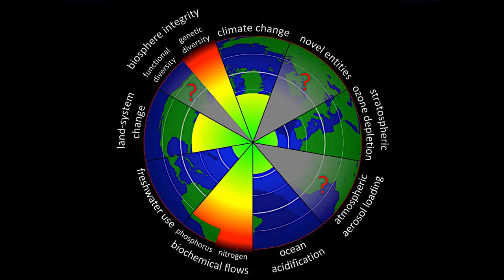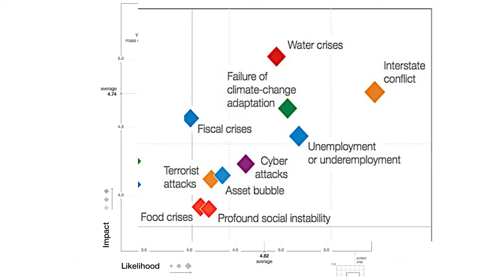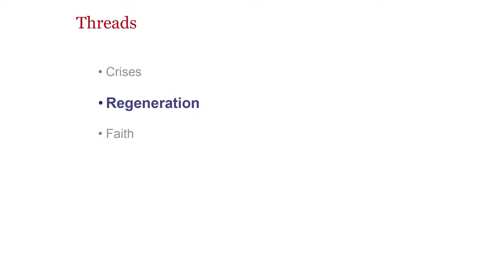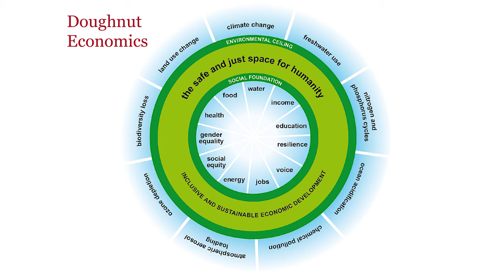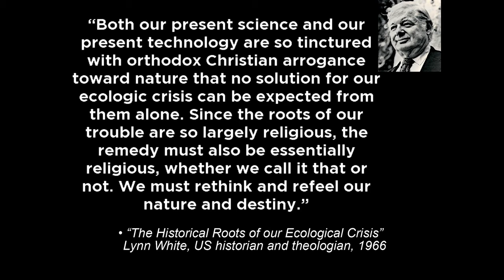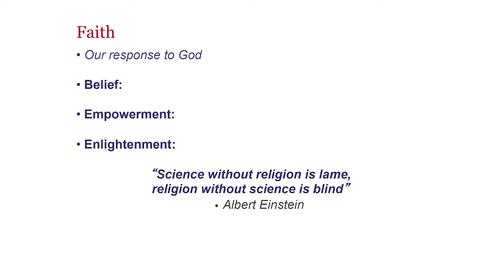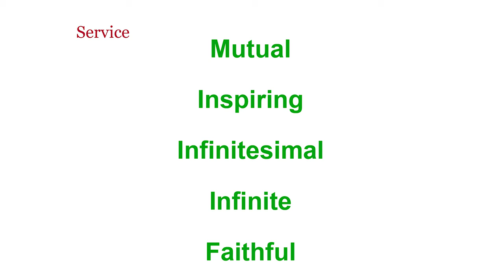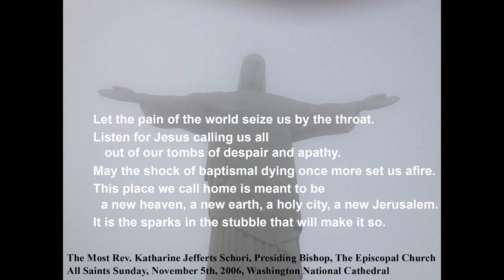CWS Rod Oram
Rod Oram lecture at the CWS 70th Anniversary celebrations in Christchurch.